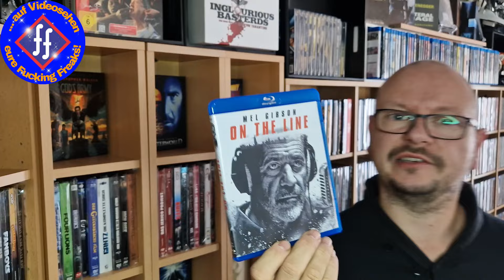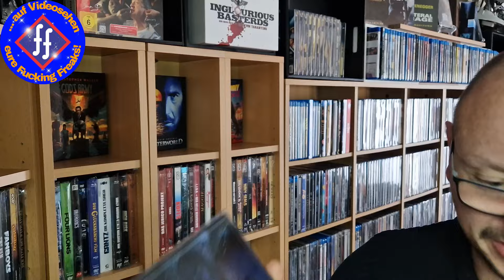Na dass ist doch was 😉 BALD 1000 Steelbooks 😎 Update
Hi an alle Filmsammler und Fucking Freaks. Hier ein neues Update-Video.